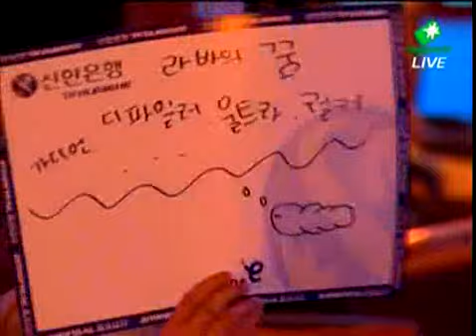SPL Bisu vs Jaedong 2010-07-06 @ Judgment Day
Map: Judgment Day

 vs

Jaedong (Zerg)
- Team: Hwaseung OZ

League: 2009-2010 Shinhan Bank Proleague

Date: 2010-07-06